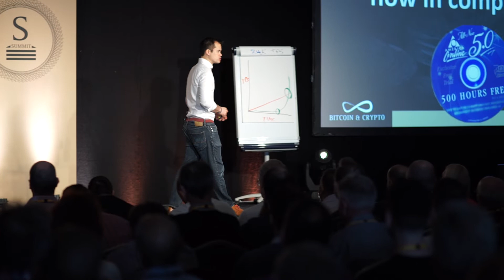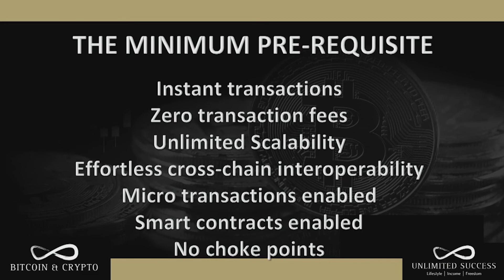What Will The World of Cryptos Look Like In 20 Years? - Part 6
Apologies for the cut in the middle of this, my videographers camera ran out of battery mid speech! Very annoying!